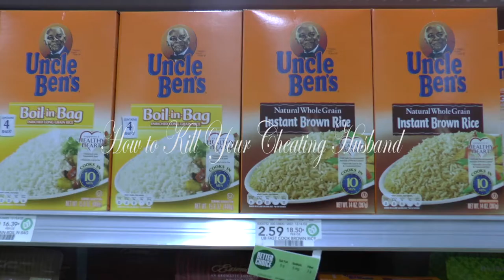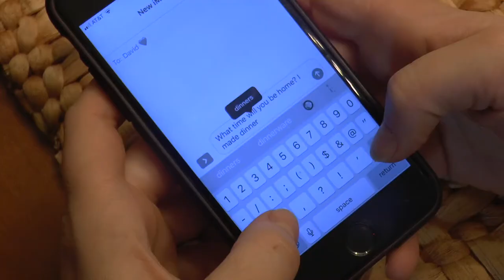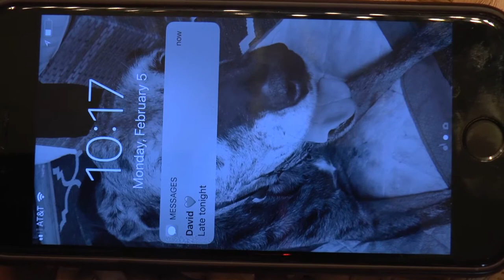How to Kill Your Cheating Husband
An wife cooks a meal for her cheating husband.

Created by Michael Nicholson at Georgia State University in 2018 as part of Campus MovieFest, the world’s largest student film festival.

Cast & Crew:
Lily Nicholson – Actor
Michael Nicholson – Captain